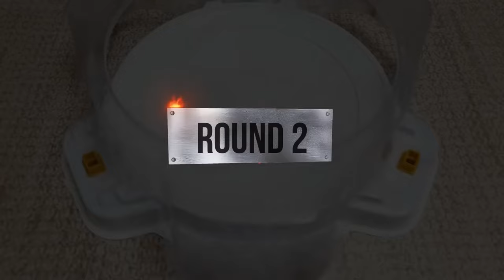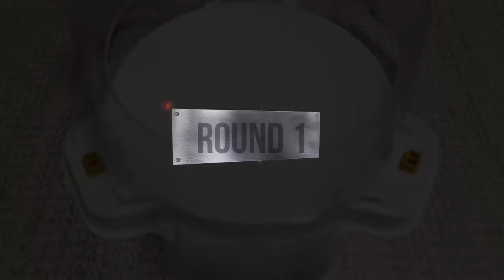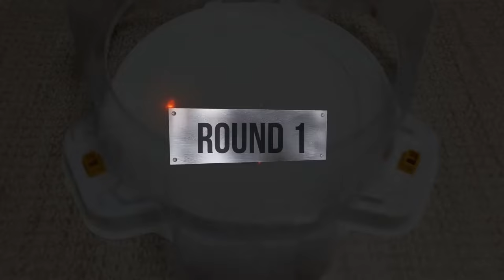【Legend Spriggan VS ALL Beyblade Burst God marathon】 ベイブレードバースト神 베이블레이드 버스트 갓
Beyblade X
Chrome Ryugu

Beyblade Burst
Beyblade X